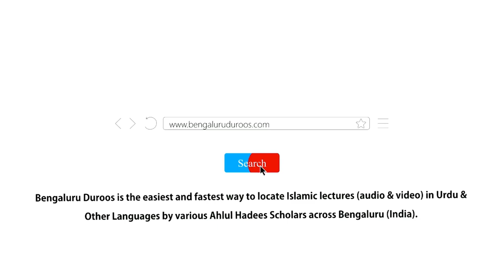Neki Ke Masaail (Ep 18) | Gunaah Taqdeer Mein Likha Hai To Sazaa Kyun? by Hafiz Abdul Haseeb Madani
Topic: Gunaah Taqdeer Mein Likha Hai To Sazaa Kyun?

٠٠٠٠٠٠٠٠٠٠٠٠٠٠٠٠٠٠٠٠٠٠٠٠٠٠٠٠٠٠٠٠٠٠٠٠٠٠٠٠